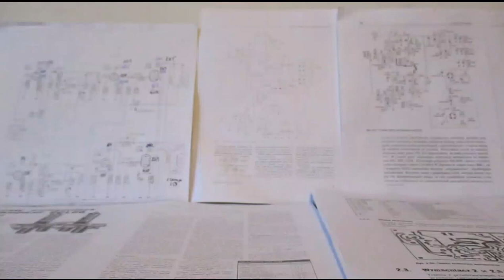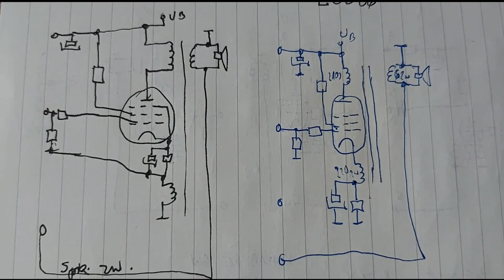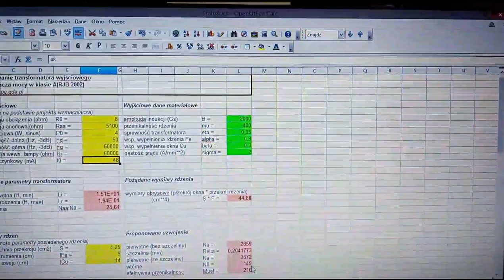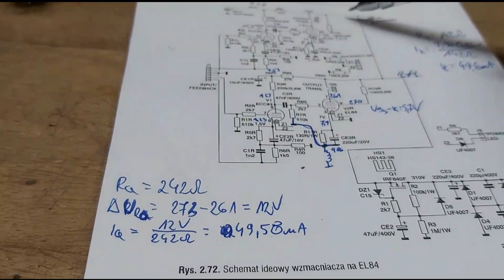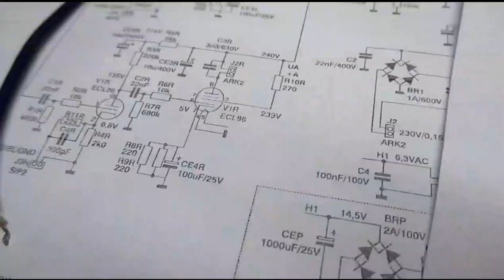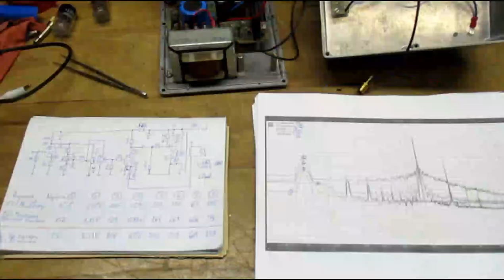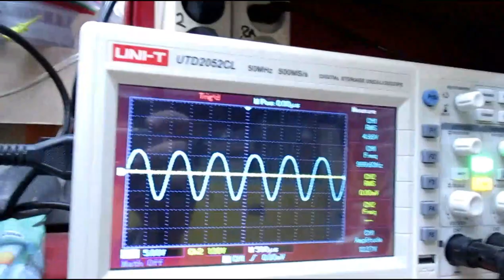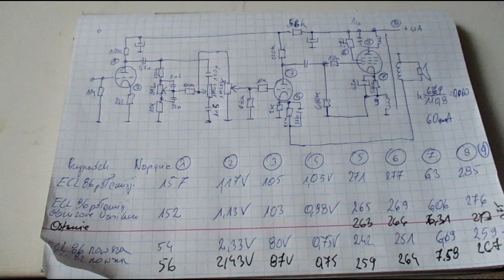EL84 i PCL86 z tym samym transformatorem - doświadczenia. (nr162)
0:00 Uwagi o filmie
3:14 Wnioski z dotychczasowych badań
19:00 EL84
34:05 PCL86

Dużo pomiarów, choć część z nich przepadła z awarią dysku, to można wyciągnąć ciekawe wnioski. Niestety, układ jest już rozmontowany więc nie powtórzę ujęć. Początkowo nie chciałem montować tego filmu, ale umknęłoby dużo ciekawych wniosków. Jeśli komuś przeszkadza ta forma, niech zrezygnuje z oglądania. Wiem, że niektóre fragmenty mogą nudzić.
Film jest złożony z odzyskanych fragmentów po awarii dysku więc nie jest kompletny.
Kilka słów, których nie powiedziałem w filmie.
Regulator barwy jest typowym regulatorem Foniki i był stosowany prawie we wszystkich jej lampówkach, ale były tam potencjometry logarytmiczne. Z mojego doświadczenia wynika, że nieco podbija niskie częstotliwości w położeniu flat.

Użycie potencjometrów liniowych w barwie dźwięku jest celowe, ma pokazać, że przypadkowe łączenie obwodów nie daje spodziewanych efektów. Ten regulator z potencjometrami logarytmicznymi działa w miarę poprawnie, choć mnie nie zadowala, bardziej korzystne byłyby cha-ki pół-logarytmiczne składające się w literę S, ale takich potencjometrów nie ma w handlu. Lepiej po prostu obliczyć na nowo obwód regulatora niż montować przypadkowy obwód (patrz film "Cz. 8 Pasywna regulacja barwy dźwięku we wzmacniaczu lampowym (#18)" na playliście "wzmacniacz lampowy", ostatecznie można użyć Tone Stack Calculator). Po poprawkach barwa w dalszym ciągu psuła nam brzmienie, choć pewnie głównie winę tutaj ponosi liniowa charakterystyka potencjometru - powiedziałem, że coś nie tak jest z tą barwą, a co, to pozostawiam do wnikliwej analizy.

Pomiary: użycie dowolnego notebooka i RMAA daje przypadkowy wynik. Karta dźwiękowa może pojemnościowo obciążyć wyjście badanego wzmacniacza i wyniki będą błędne. Każdy ZG obciąża pojemnościowo wyjście wzmacniacza, czyli mamy spadek sopranów.
Badania za pomocą komputera obrazują jednak jak mocno zniekształca pierwszy stopień z ECC82. Oznacza to, że trzeba dokładnie policzyć punkt pracy, czyli dobieranie lampy na słuch może się skończyć: zniekształceniami i przedwczesnym zużyciem lampy.
Badania pasma najczęściej wykonuję za pomocą oscyloskopu i liczę wzmocnienie względem poziomu wejściowego, ten fragment niestety przepadł z awarią dysku.

Kondensator blokujący rezonans transformatora (w moim przypadku 1nF, a potem 2,2 nF)  wpływa na pasmo przenoszenia ale jego wpływ można zmienić włączając w szeregu z nim opornik (ale nie powinno się przekraczać stałej czasowej 150 mikorsekund) lub zmieniając pojemność kondensatora co było widać na charakterystyce z RMAA. Może się wydawać, że mój układ z obciążeniem rozproszonym tnie pasmo, ale jak pokazałem z EL84 trafo ma szerokie pasmo. Doświadczalnie pominąłem uzwojenie katodowe (czyli zrobiłem zwykłą pentodę) i efekt kondensatora był taki sam. Gdybym użył innego transformatora mielibyśmy mniej lub bardziej okrojone pasmo, bowiem kondensator ten tworzy filtr z uzwojeniem pierwotnym. Zastosowałem inny sposób tłumienia rezonansu (taki jak w Williamsonie) i efektem mam pasmo równe od 60 Hz do 27kHz. (+/-1dB) - mierzyłem za pomocą oscyloskopu i generatora funkcyjnego - miniatura filmu. Muszę jednak przyznać, że miałem lepsze wyniki niż Pan Zawada w swoim projekcie dla AVT. 2ga sprawa: widać jak bardzo układ jest czuły na obciążenie pojemnościowe jakim jest impedancja wejściowa mojej karty muzycznej, więc do pomiarów trzeba używać wysokiej klasy karty muzycznej.

Poziom szumu całkiem przyzwoity jak na "pająka" w okolicach -70dB (głównie brum od żarzenia).

Z doświadczeń wynika, że PCL 86 jest nieco słabszą jakościowo i brzmieniowo lampą od EL84. Należy zwrócić uwagę na parametry wzmacniacza, które pokazałem na wydruku. Mimo tych słabości po dopracowaniu szczegółów uzyskałem poprawny brzmieniowo wzmacniacz bez regulatora barwy.

W teście były użyte dwie lampy o nieznanych parametrach, więc dopiero po pomiarach okazało się która jest lepsza. Dodatkowo okazało się, że jedna z nich ma hot pointy na siatce ekranującej (miernik lamp znów zepsuty).

Dodatkowo można wysnuć wniosek na podstawie pomiarów, że impedancja wewnętrzna lampy wskutek obciążenia katody 10% uzwojenia spadła nieco poniżej 4 komów. Transformator głośnikowy z rdzeniem od TWOP22 i uzwojeniem pierwotnym całkowitym około 2300 zwojów stanowi impedancję dla anody około 7 komów (6,7 k) więc opornik katodowy może być większy, widać to po napięciu na katodzie które było mierzone względem masy, a nie wspólnego połączenia uzwojenia katodowego oraz opornika upływowego siatki i katodowego. Rk można zwiększyć do 150-160 omów. Oczywiście można podnieść napięcie zasilania aby między anodą i katodą pentody było 250 V co byłoby idealną pracą.

Życzę owocnego poszukiwania idealnego układu poza nudną pentodą SE z obciążeniem na anodzie. Nawiasem mówiąc można uzwojenie około 60 zwojów wpiąć w katodę części triodowej czyli lampy sterującej (pamiętajmy o fazie sygnału), ale to już inny temat, choć nadal dotyczy redukcji zniekształceń.